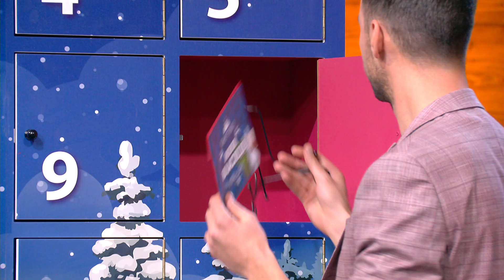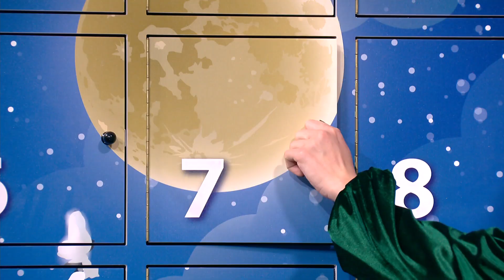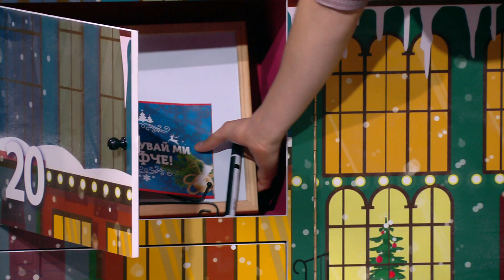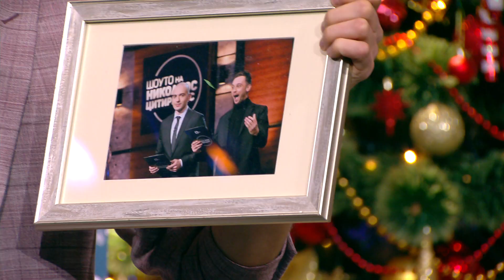Шоуто на Николаос Цитиридис: Отваряме един различен коледен календар с изненади